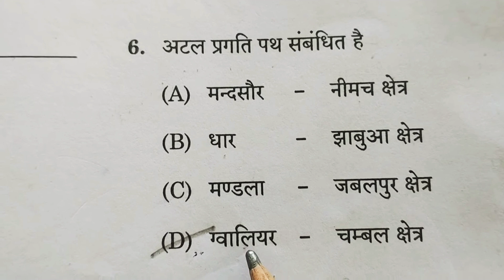Mppsc prelims exam 2022 paper 1 , Qu.No. 6 Set D Answer key Mera 2nd attempt